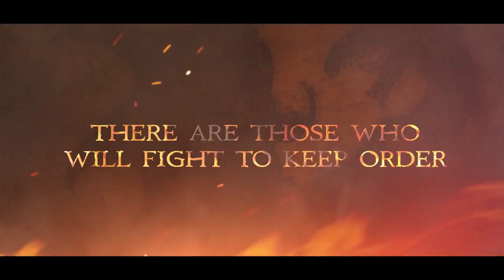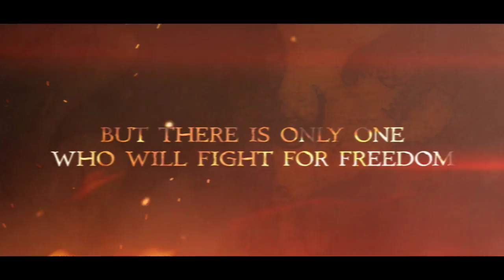Dragon's Dogma - Story Gameplay Trailer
Capcom confirmed that Dragon's Dogma, its highly anticipated open world action title, will be released for the Xbox 360 and PlayStation 3 in North America on May 22, 2012 and across Europe on May 25, 2012.

Capcom is also pleased to announce that purchasers of Dragon's Dogma will have the opportunity to be the first to experience a playable demo of Resident Evil 6, ahead of its release on Nov. 20, 2012.